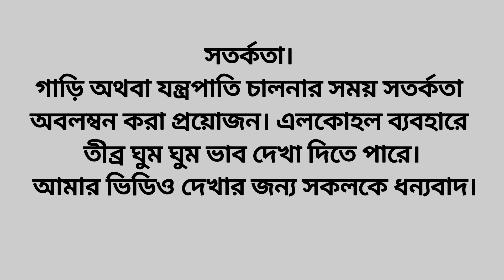vergon (Prochlorperazine Maleate)tablet এর কাজ কি।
Vergon 5mg Tablet

Prochlorperazine Maleate Opsonin Pharma লিমিটেড
এই ভিডিও থেকে জানতে পারবেন ভারগন ট্যাবলেটের ব্যবহার, পার্শ্ব প্রতিক্রিয়া, সর্তকতা।